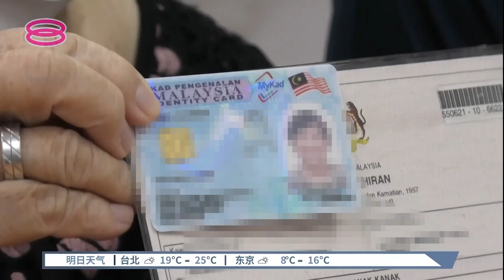长盼55年终于红转蓝 领身份证妇女:我要投票【2022.11.06 八度空间华语新闻】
【长盼55年终于红转蓝  领身份证妇女:我要投票】
等了超过半个世纪，我国一名陈姓妇女终于顺利领到身份证！她兴奋表示最期待的就是19号全国大选那一天前往投票中心履行公民义务。

【今日主播】陈嘉荣 & 陈薇薇